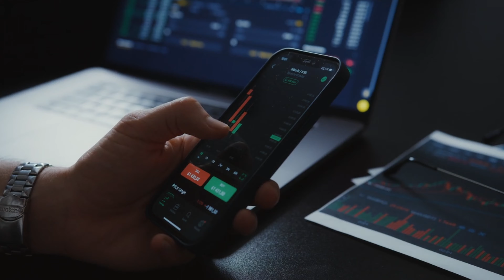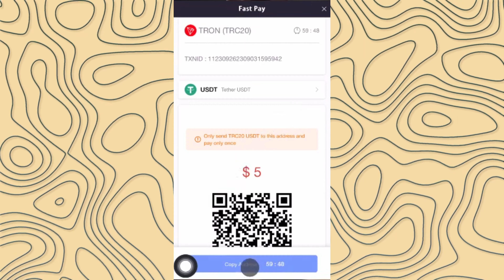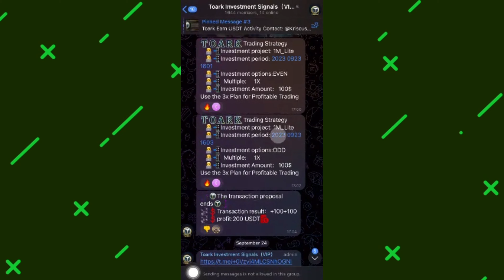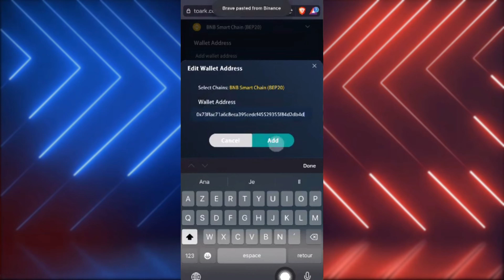اخيرا قدرت ندخل 1400$ في شهر TOARK PLATFORM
فهاد الفيديو كندوي على تجربتي مع منصة توارك ولي دخلت معاهم اكثر من 1400$  خلال شهر